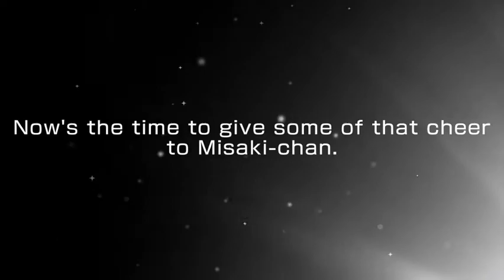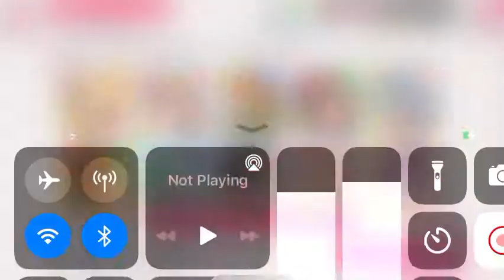BanG Dream Girls Band Party Dream Festival Gacha Pack Opening (2500⭐️)